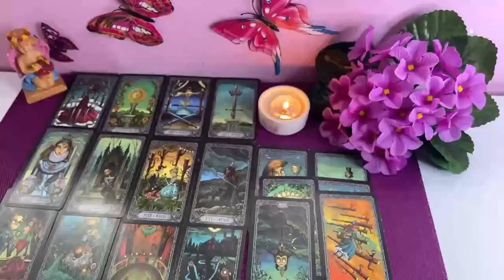SAGITTARIUS💐THEIR SEXUAL DESIRES FOR YOU ARE SO STRONG🔥🍆FEARS IT’S A MISSED OPPORTUNITY❤️‍🔥SEPTEMBER